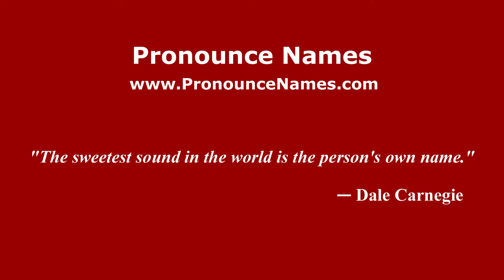How to pronounce Bolívar (Mexico/Mexican Spanish) - PronounceNames.com